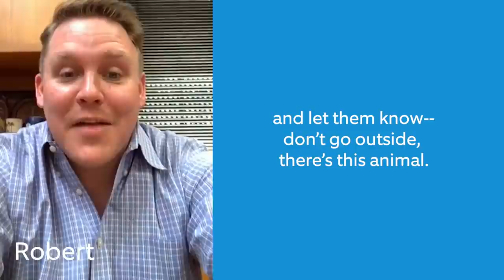Mom's Message on Video Doorbell: Taco Night! & Son Makes Sure Parents Are Safe | Ring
In this week’s Neighborhood Stories, Maria knows exactly how to get ahold of her son to invite him over for dinner. And Robert likes to watch over his parents' home to alert them when wildlife visits.

Have a favorite Ring moment you want to share?